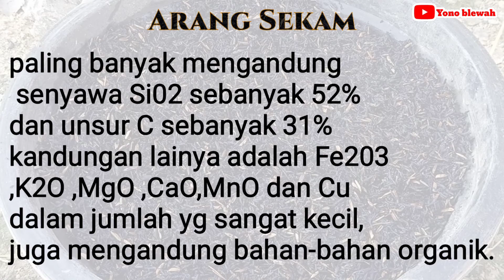Manfaat dan Kandungan sekam bakar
Banyak manfaat yg terdapat pada sekam bakar yang sangat baik bagi tanaman untuk lebih jelasnya silahkan lihat video sampai selesai